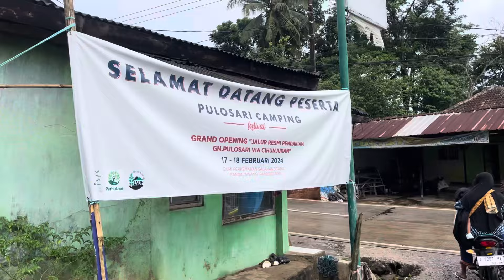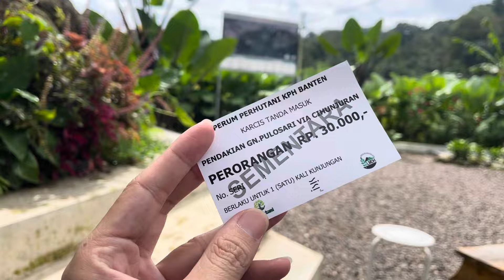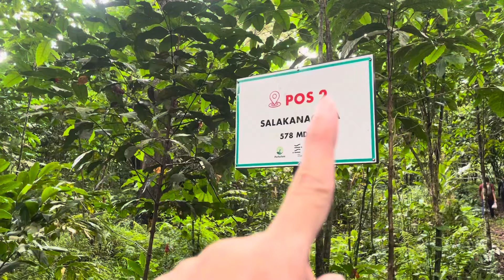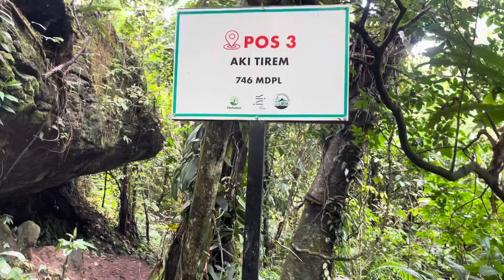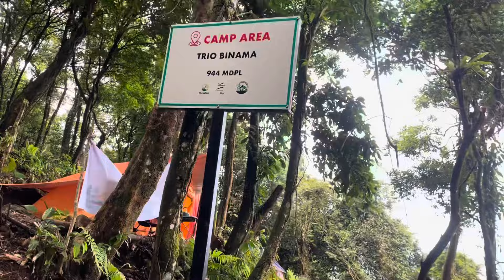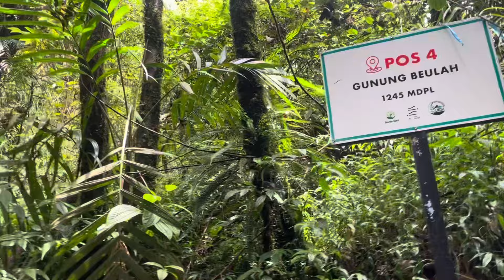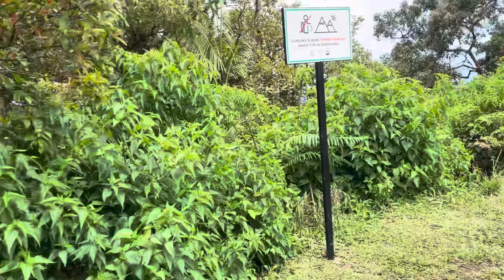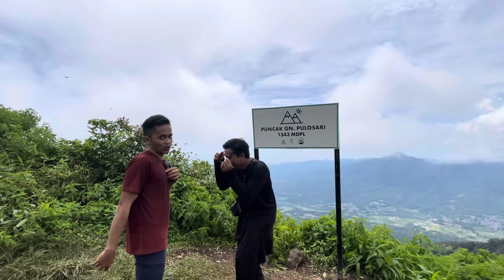PENDAKIAN GUNUNG PULOSARI PANDEGLANG BANTEN VIA CIHUNJURAN.. AKHIRNYA NOSTALGIA!! Tektok Pendakian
Assalamualaikum!!

Kali ini kita melakukan pendakian tektok ke gunung pulosari pandeglang banten via cihunjuran nih.

Akhirnya jalur resmi gunung pulosari dibuka, tiket masuk 30K per orang, untuk registrasinya dilakukan di cafe sisi sungai

Estimasi pendakian tektok sekitar 3 jam, total ada 4 pos dengan camp area berada diantara pos 3 dan pos 4.

Jalur pendakian dari pos 1 sampai pos 3 cukup enak treknya banyak landai, dari pos 3 sampai pos 4 banyak tanjakan dan trek tanah, kemudian dari pos 4 ke puncak banyak jurang trek didominasi akar dan tanah yang licin saat musim hujan.

Selamat menoba bagi yang ingin mendaki!!

Gunung pulosari
Pulosari via cihunjuran
Sisi sungai
Pulosari pandeglang banten
Pendakian gunung pulosari
Gunung pulosari 1343 mdpl
Gunung pulosari 1346 mdpl
Tektok pendakian
Tektok pendakian gunung pulosari